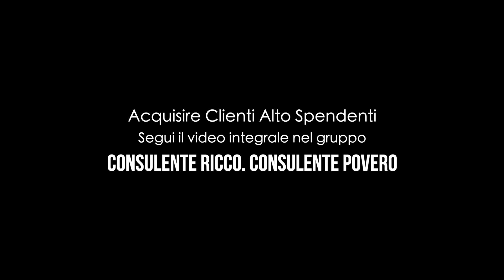Acquisire Clienti Alto Spendenti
Come acquisire clienti per consulenze high ticket.